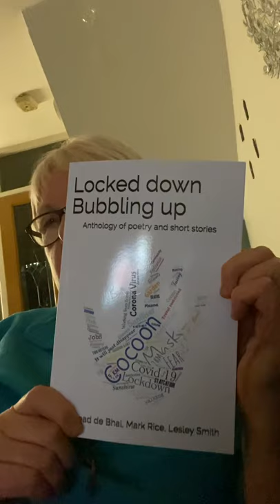25 November 2020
Lockdown by Lesley Smith read from ‘Locked down Bubbling up’ 2020 by Mairead de Bhal, Mark Rice and Lesley Smith